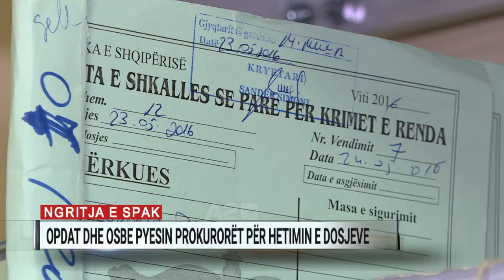Nis filtrimi i kandidatëve të SPAK, Ibrahimi: Besimi te procesi ka shtyrë prokurorët të konkurrojnë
Është mbyllur seanca e parë e pyetjes së 4 prokurorëve kandidatë për të qenë pjesë e Strukturës së Posaçme Anti Korrupsion. Përfaqësues të OPDAT dhe OSBE kanë marrë në pyetje 4 prokurorët e parë në garë, në lidhje me çështje konkrete dhe metodat e hetimit.

Kandidatët, Altin Dumani, Anita Bella, Anton Martinaj dhe Arben Kraja, kanë preferuar të dalin nga dera e pasme e institucionit duke shmangur pyetjen e gazetarëve. Të martën, radhën për t’u intervistuar e kanë 5 prokurorë të tjerë, mes tyre kryeprokurorja e krimeve të rënda, Donika Prela, por edhe Besim Hajdarmataj, Behar Dibra, Doloresa Musabelliu.

Kreu i Këshillit të Lartë të Prokurorisë, Gent Ibrahimi tha gjatë intervistave, të bëra me dyer të mbyllura, ka pasur pyetje për çështje konkrete që kanë lidhje edhe me politikën, dhe ka qenë pikërisht kjo arsyeja që ato nuk janë për konsum publik. “Morëm një mendim të sinqertë nga kandidatët dhe për ne kjo është esenciale”, tha ai.

Ibrahimi shtoi se mënyra se si po përzgjidhen prokurorët për këtë njësi të re ndryshon “si nata me ditën” me mënyrën se si janë përzgjedhur prokurorët e krimeve të rënda në të kaluarën, duke vënë theksin se e gjithë procedura bëhet me praninë e ndërkombëtarëve, si dhe ndiqet një sistem pikëzimi. “Në këto kushte, besimi i tyre te procesi ishte një nga arsyet kryesore për t’i motivuar ata për të konkurruar”, tha Ibrahimi.